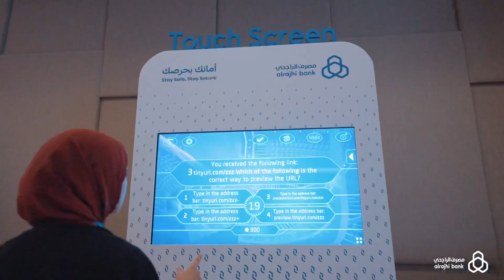أمانك_بحرصك مع موظفي مصرف الراجحي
لتعزيز أمان المصرف وعملاءه، أقمنا في مبنى الإدارة العامة لـ مصرف_الراجحي ومبنى إدارة تقنية المعلومات مبادرة أمانك_بحرصك والتي تضمنت نصائح عملية مع خبراء الأمن السيبراني حول كيفية حماية البيانات الرقمية الشخصية والمهنية